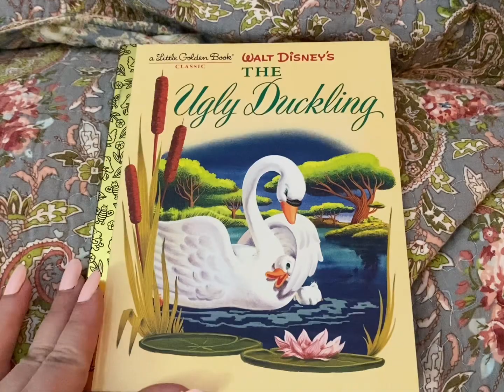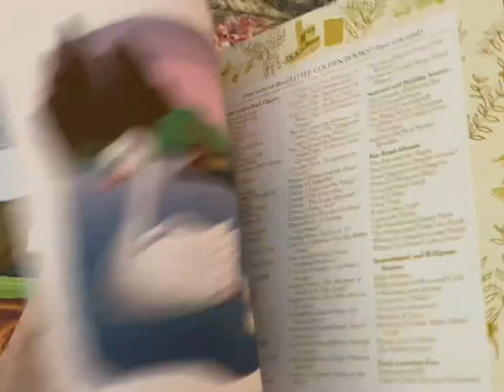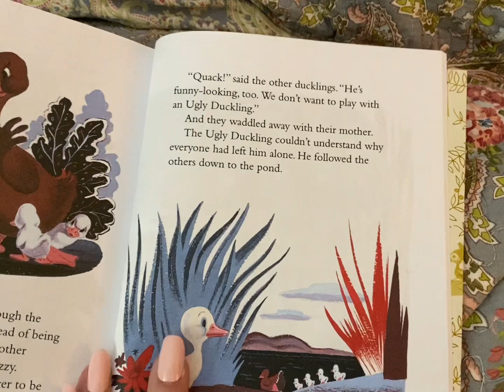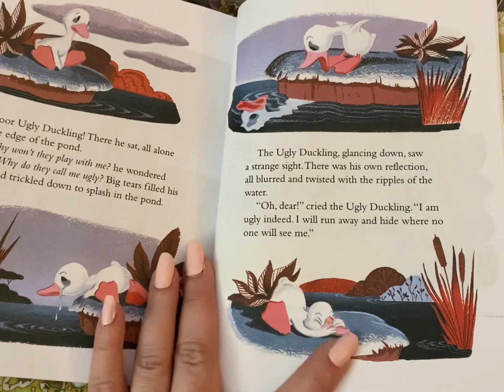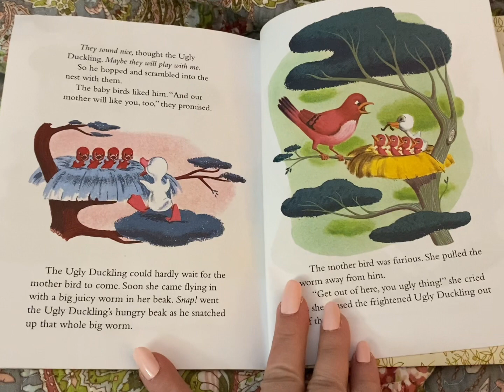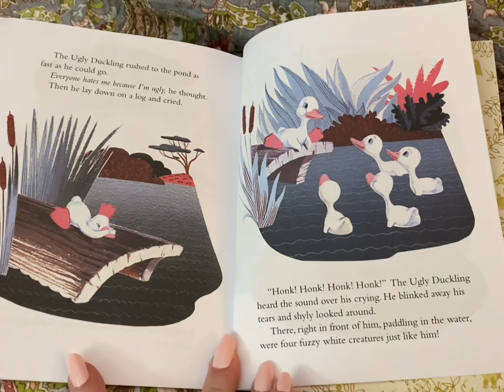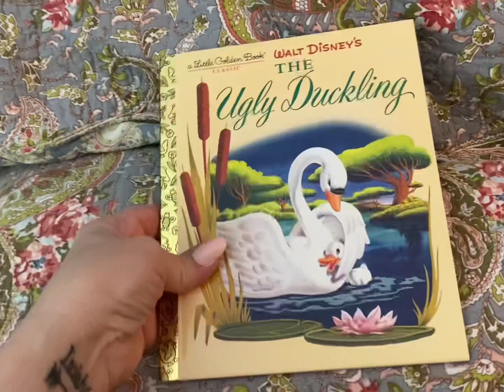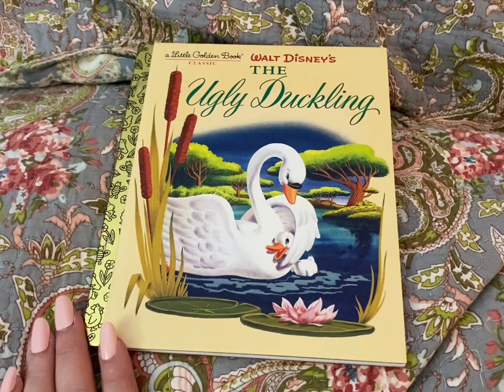“The Ugly Ducking” Little Golden Book Asmr Last Bedtime Story of 2022! Soft Spoken Southern Accent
Curl up beside me to listen to your bedtime story! I am reading the Little Golden Book “The Ugly Duckling”, and I hope this helps you relax and feel cozy and sleepy.

Sweet Dreams & Goodnight,

Satisfying Lullaby ASMR